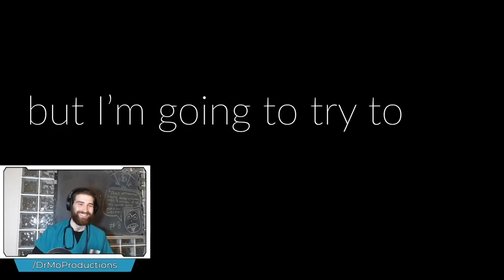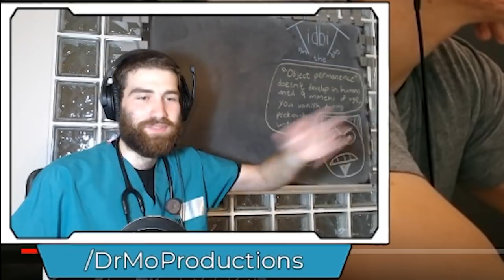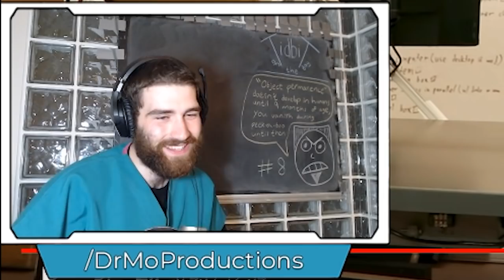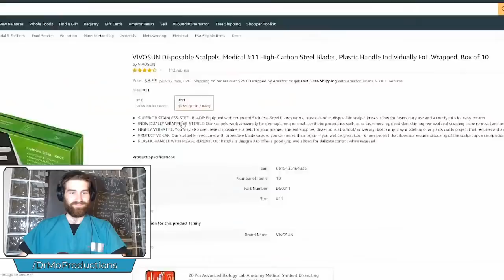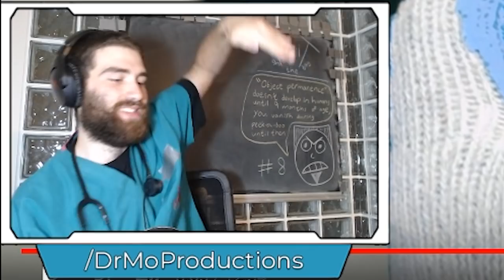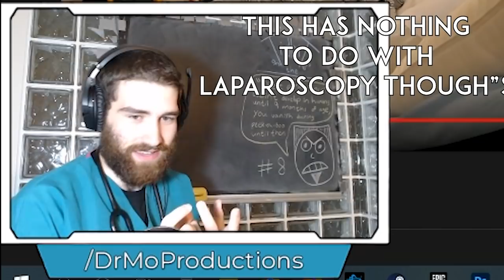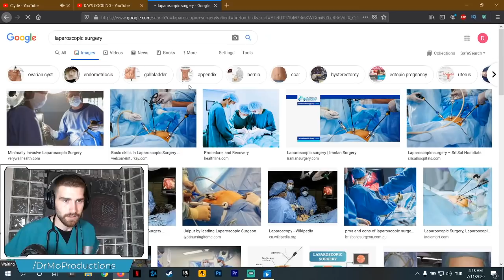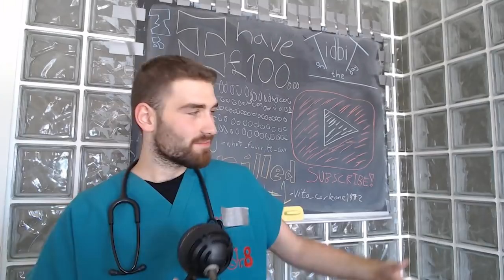REAL DOCTOR REACTS TO MICHAEL REEVES' SURGERY ROBOT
Who needs a da Vinci surgery robot when you can commission da Vinci himself, Michael Reeves, to just single-handedly make robotic surgery better! Here's my Michael Reeves reaction, welcome to my official Michael Reeves surgery robot reaction!

Hi, I'm Dr Mo! You've seen "How a Mad Scientist Became an Overnight Streaming Sensation" by theScore esports, I assume? Me reacting to Michael Reeves! Well here's one of michael reeves crazy inventions! Come react to Michael Reeves with me! So I reacted to Micheal Reeves surgery robot video, "I Built A Surgery Robot", and it's one of the best videos I've seen in a while! Da Vinci Surgical System Michael Reeves, as some people call it (surprisingly), is Michael Reeves' take on the Da Vinci Surgical System, which is a surgery robot that does robotic surgery and it does it extremely precisely! Do you know what I'm going to talk about next? Yup, they did surgery on a grape! What a meme right... Not really, but they really did and it was cool! I can't wait to see how Michael Reeves terrorizes OfflineTV next! This video contains Pokimane screaming and fearing for her life along with LilyPichu drawing the Mona Lisa, demonstrating the precision this surgery robot is capable of, all from the Offline TV house! I also talk a little about the benefits of robotic surgery for the real surgeon, and answer the questions "What is robotic surgery?" and "What is laparoscopic surgery?". Education, yay!
I want to dedicate this next portion of the description to the people that just can't seem to figure out how to spell Michael Reeves.